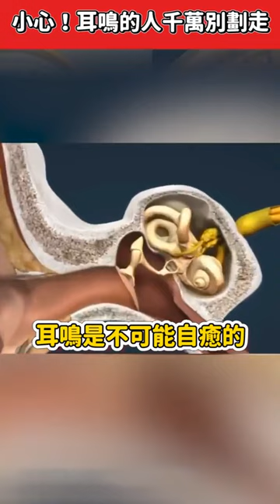Guangzhou Pharmaceutical Baiyunshan Ear Tinnitus Patch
[Traditional Chinese Medicine Secret Formula] Tinnitus relief patch. Stop tinnitus and help sleep.Designed for tinnitus and tinnitus cerebri
Specially designed for tinnitus. Tinnitus relief acupuncture point patch. Apply it every night to improve tinnitus.